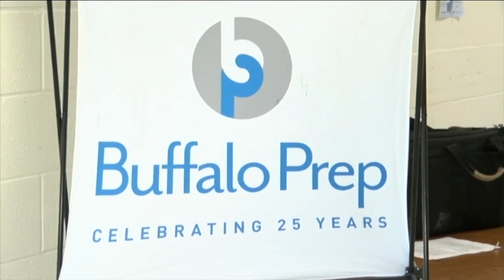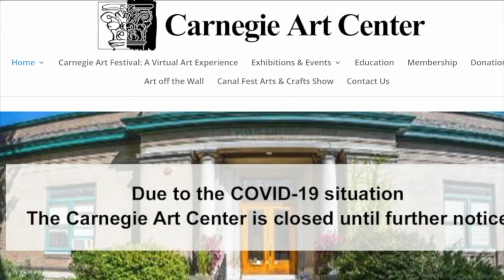More summer events moving to virtual space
Planners adapting to canceled or postponed events